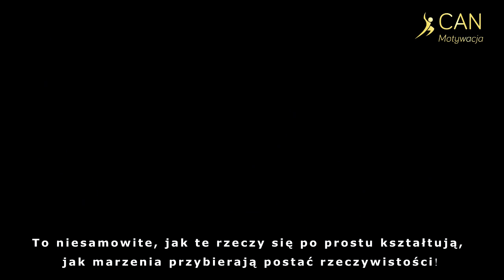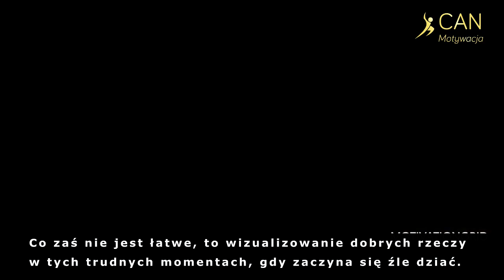PRZEWIDZIEĆ PRZYSZŁOŚĆ. Jak robią to Mistrzowie? Conor McGregor Motywacja, prawo przyciągania lecimy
Dowiedz się w jaki sposób możesz przewidzieć przyszłość?
Mistrz UFC Conor McGregor zdradza sekret sukcesu.

Connor MC Gregor - motywacja do działania. Inspiracja w najlepszym wydaniu.
Przewidzieć przyszłość jak robią to mistrzowie?
Lecimy, prawo przyciągania